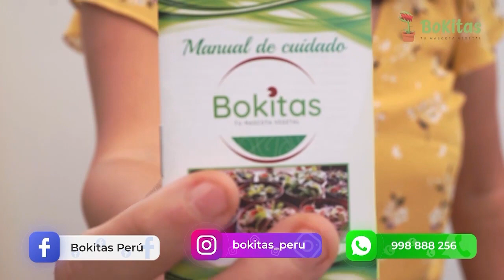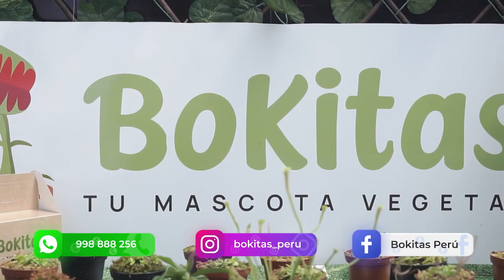LA NUEVA CABEZA 🧠 REYNOSO QUIERE TALENTO EUROPEO ¿SE ACABÓ EL CHOCOLATE? 🍫